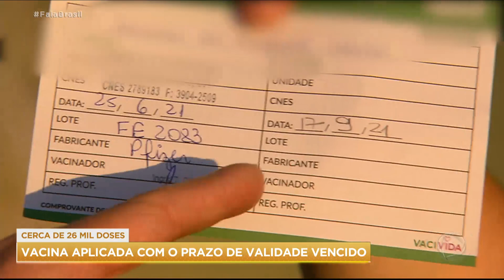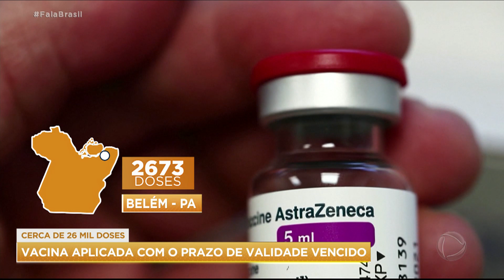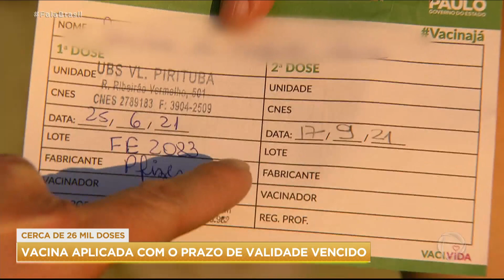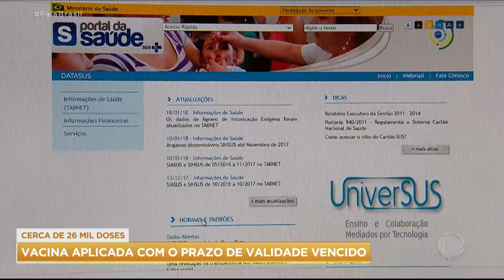Vacina vencida da Astrazeneca acende alerta para conferência do prazo de validade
Cerca de 26 mil doses vencidas da vacina Oxford/Astrazeneca foram aplicadas em diversos postos de saúde do país. Os dados constam nos registros oficiais do Ministério da Saúde, que garante que não enviou a estados e municípios nenhum lote de imunizantes contra a covid-19 fora do prazo de validade, e esclareceu que o armazenamento e o cronograma de distribuição das vacinas é competência das secretarias.